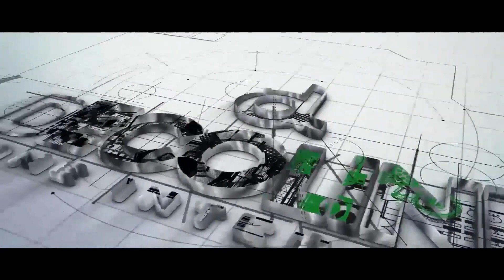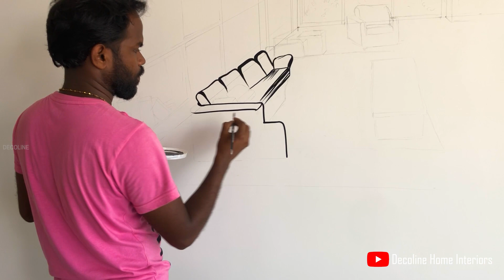𝗕𝗘𝗙𝗢𝗥𝗘 & 𝗔𝗙𝗧𝗘𝗥 | 𝗧𝗿𝗮𝗻𝘀𝗳𝗼𝗿𝗺𝗮𝘁𝗶𝗼𝗻 | 𝗔𝗿𝗰𝗵𝗶𝘁𝗲𝗰𝘁𝘂𝗿𝗲 𝗜𝗻𝘁𝗲𝗿𝗶𝗼𝗿 𝗗𝗲𝘀𝗶𝗴𝗻 | 𝗢𝗳𝗳𝗶𝗰𝗲